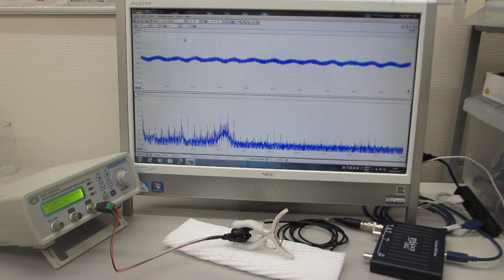メガヘルツの超音波発振制御プローブ（超音波システム研究所）